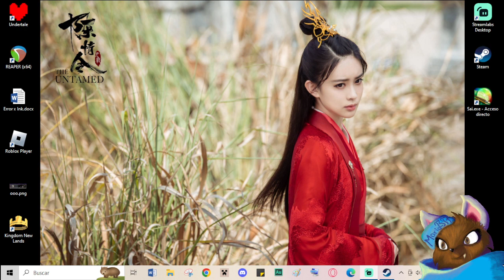Kingdom New Lads- Capítulo 1 Llegando XD